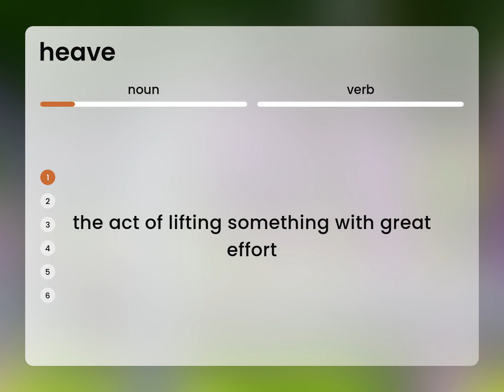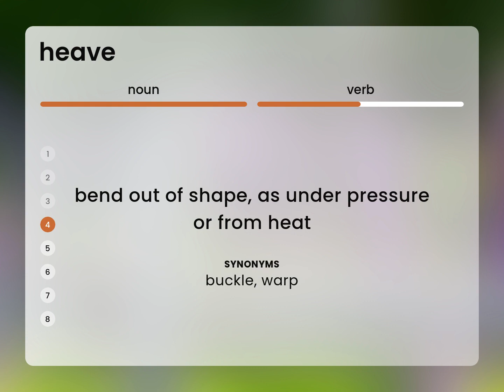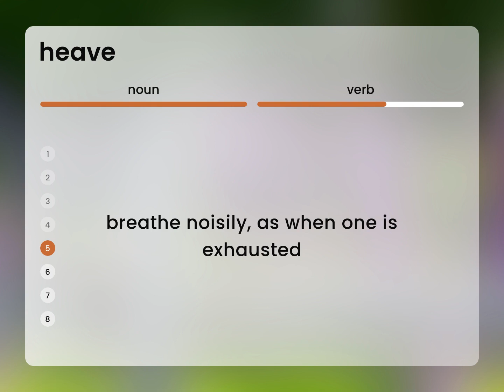Heave — what is HEAVE definition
HEAVE in the dictionary